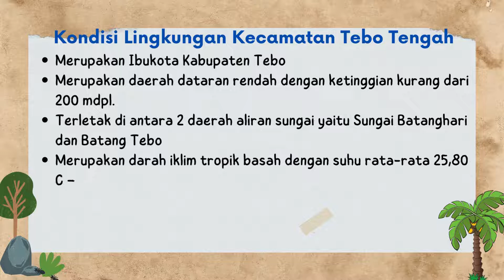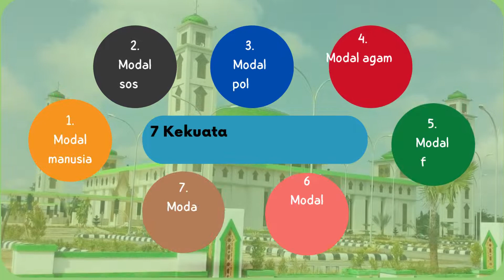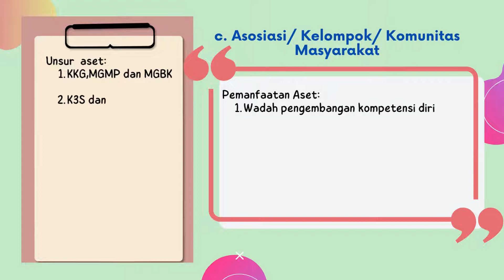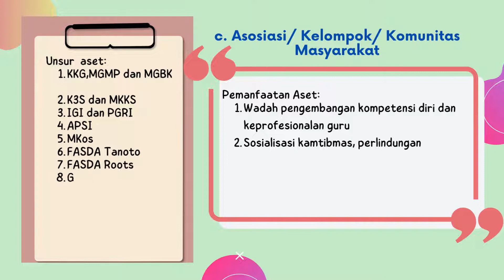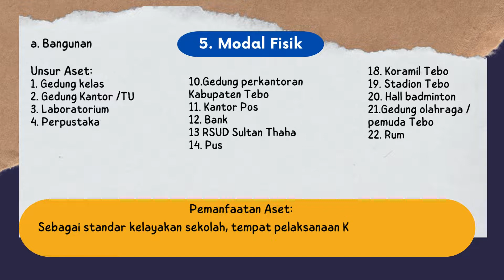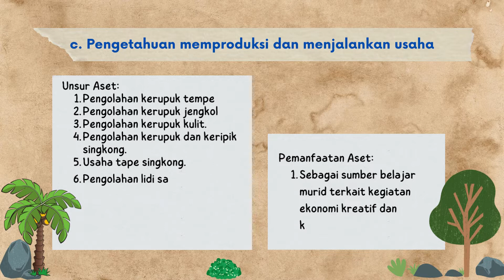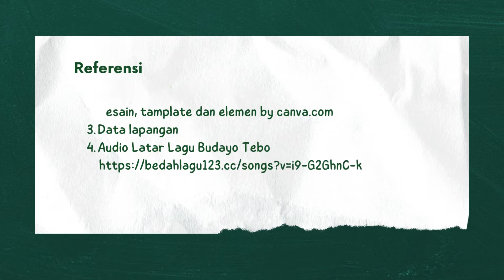Ruang Kolaborasi Modul 3.2 - Identifikasi Aset di Daerah Untuk Sekolah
Video presentasi tugas 3.2.a.5 Ruang Kolaborasi Modul 3.2 - Identifikasi Aset di Daerah Untuk Sekolah pada kegiatan Pendidikan Guru Penggerak Angkatan 5 Karya Faryanti,S.Pd. CGP dari SMAN 10 Tebo Provinsi Jambi yang dibuat dengan aplikasi canva.com dan audio latar Lagu Budayo Tebo yang didownload dari